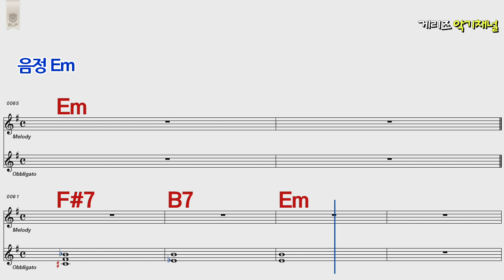못다핀 꽃한송이 김수철 Em /통기타 카포 악보영상